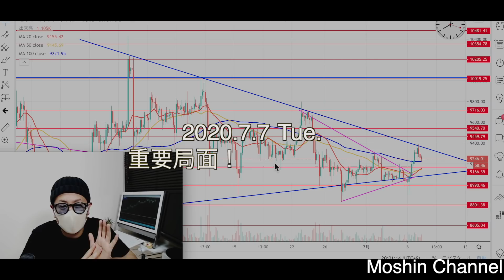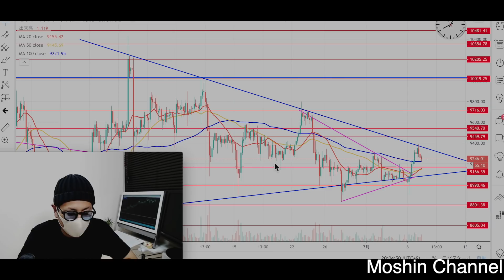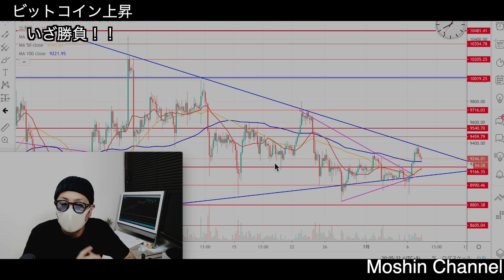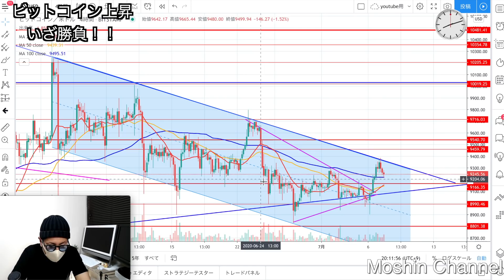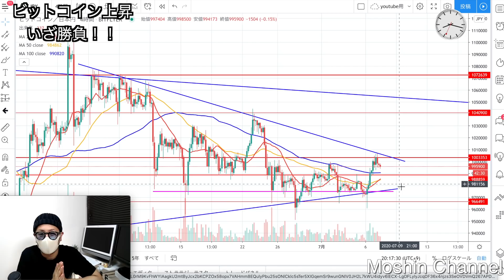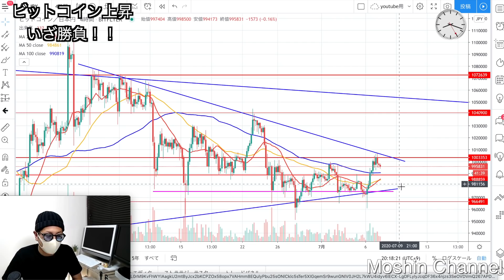【仮想通貨ビットコイン】直近相場分析！いざ更なる上昇へ勝負の時！！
◾︎モーシン × サンワード貿易株式会社　無料セミナー開催決定！

ID：@kpy7379m

・Bybit
操作画面が分かりやすい、レバレッジ100倍、追証無し、日本語でのサポート充実。少ない軍資金で効率的に稼ぎたい初心者の方には、特におすすめの取引所です。

10代はスポーツに打ち込み、国体、インターハイ等の全国大会に毎年出場する。しかし、大学進学に失敗したことを機に将来を失望。あらゆるギャンブルや闇なことで失敗を重ね、ダメ人間生活を送っていた。